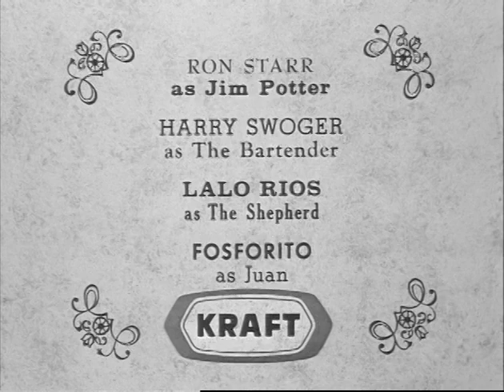Tate (TV-1960) TIGERO (Episode 7) TV Western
Marlboro Man David McLean stars as Tate, a wandering gun-for-hire who lost the use of his left arm during the Civil War. Only 13 episodes of this unique TV Western were filmed. Watch for the BIG guest stars!

TIGRERO: Tate is escorting a murderer to jail, but a group of brothers don't plan on him getting there! Guest Star, Martin Landau.